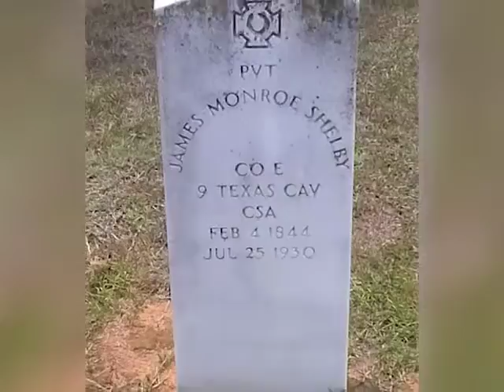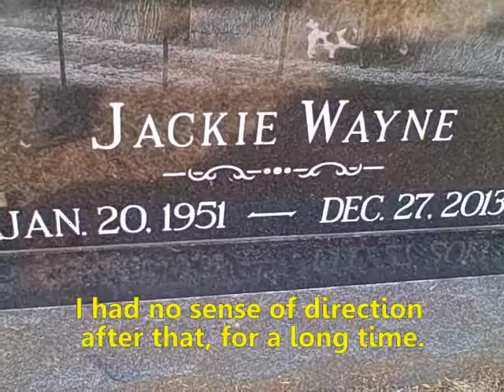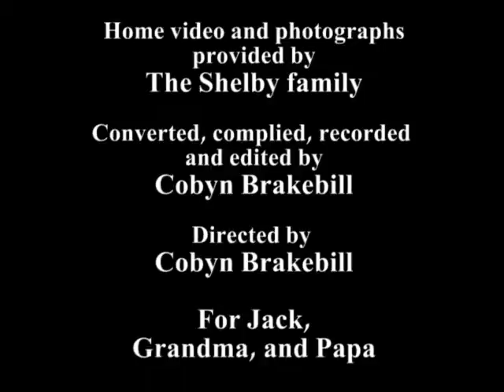Meet my Family- The Shelbys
This is a special short documentary about my mother's side of the family, the Shelbys of northeast Texas.
Made in memory of my great grandmother, and my grandfather.